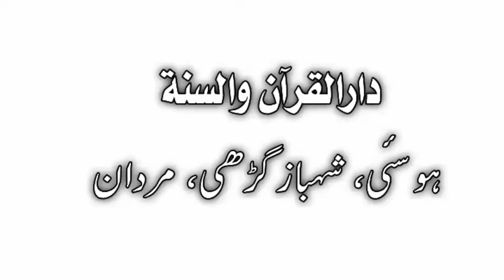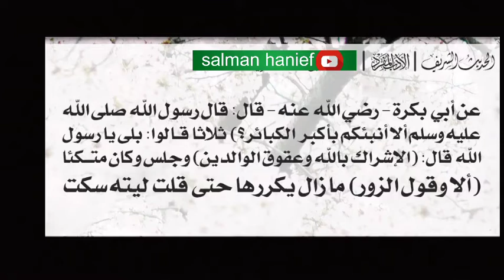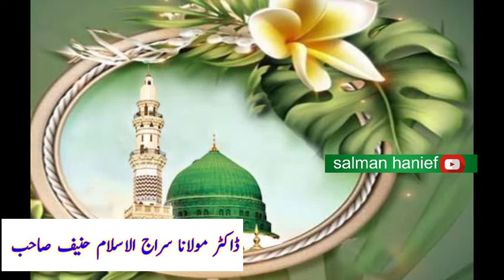سلسلہ بیانات الادب المفرد۔خطبہ 8...درے کبیرہ گناہونہ۔